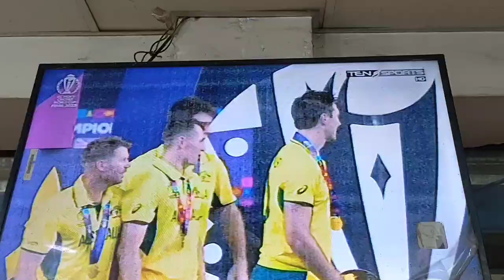Aus jab win Hugya 💯👍